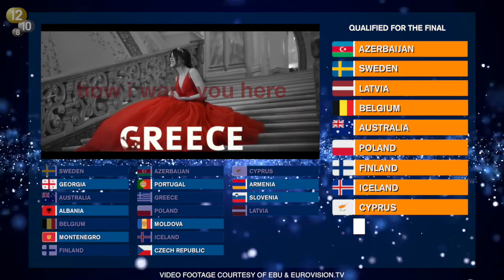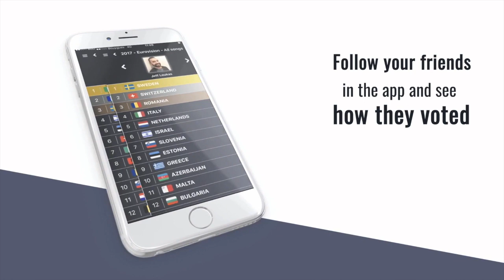EUROVISION 2017 | Semifinal 1 Qualifiers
Video footage of Eurovision Song Contest 2016 is courtesy of EBU & eurovision.tv
Official theme of the Eurovision Song Contest (ESC) 2016 in Stockholm, Sweden. The music is composed by Adam Nordén

"My Eurovision Scoreboard" app just reached 50000 users! They rated the 18 songs of the 1st Semifinal and we collected their votes to make this video for you. Discover the results and the 10 qualifiers that would make it to the final according to our Community!